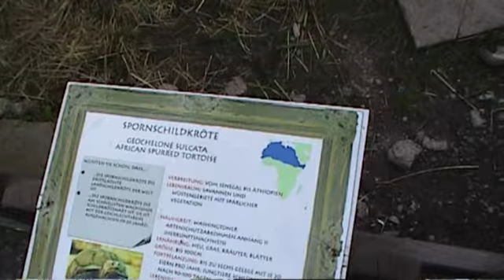Robbies 5 Geburtstag in Memleben und KIGA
Am 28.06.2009 wurde Robbie 5 Jahre alt und wir sin in den Erlebnistierpark Memleben bei Artern gefahren!